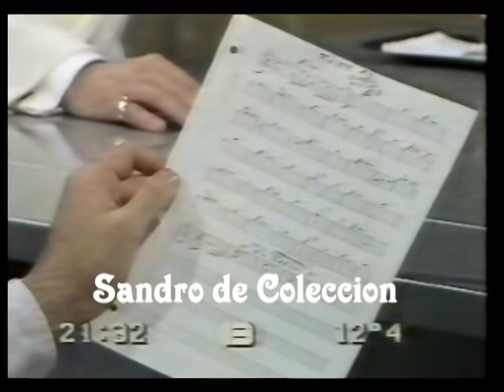SANDRO Y LEONARDO FAVIO DOS GRANDES AMIGOS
AQUI LES COMPARTO ESTA PEQUEÑA CHARLA DE ESTOS DOS GRANDES AMIGETES.